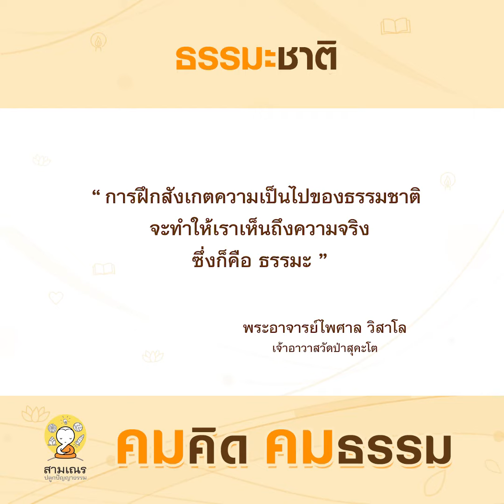ธรรมะชาติ | คมคิดคมธรรม : EP.84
ธรรมะชาติสะท้อนสัจธรรมอย่างซื่อตรง
การศึกษาธรรมชาติ ฝึกสังเกตความเป็นไปของธรรมชาติ
จะทำให้เราเห็นถึงความจริง ซึ่งก็คือ
คมคิดคมธรรม โดย พระอาจารย์ไพศาล วิสาโล เจ้าอาวาสวัดป่าสุคะโต